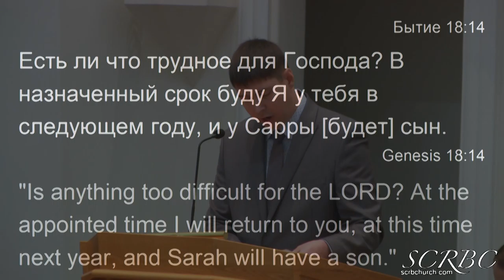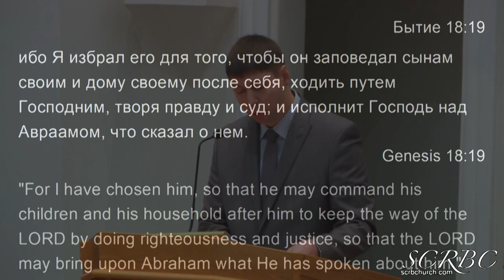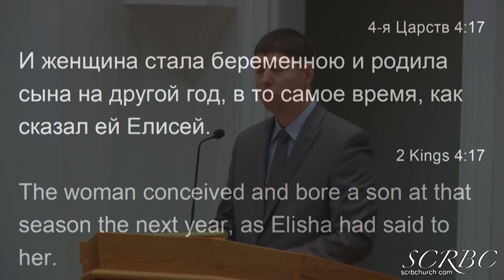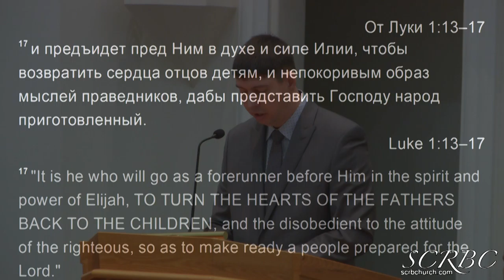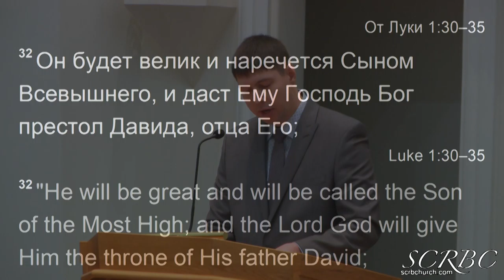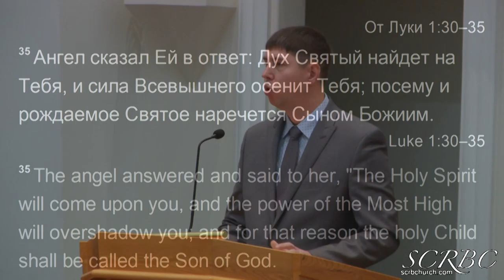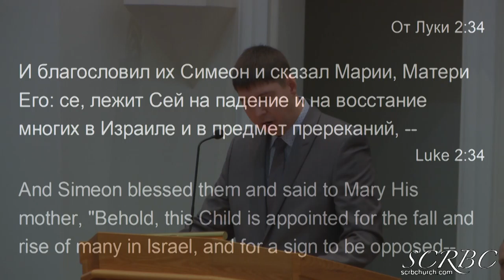2018 12 22 pgalchenko